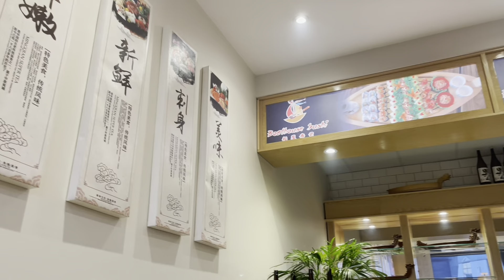Cape Town was MIND BLOWING! - South Africa PART 1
I  went to South Africa after 4 years, 4 months, and 9 days of being abroad in China.
I enjoy spending time with my family. And to show you a few beautiful spots in South Africa.